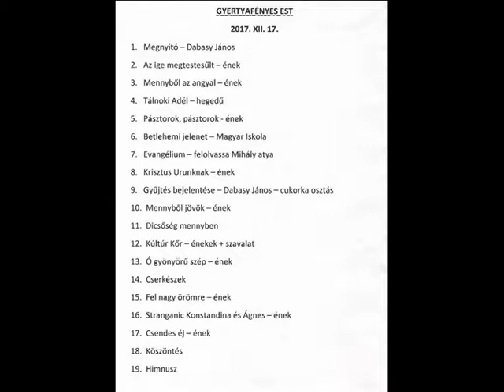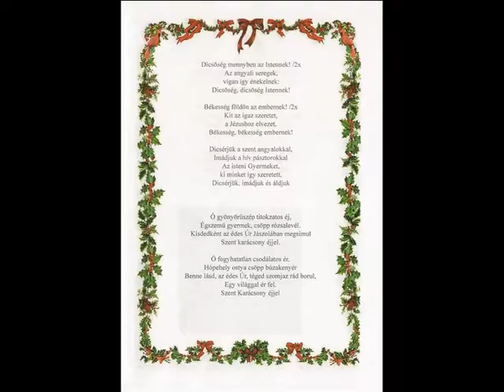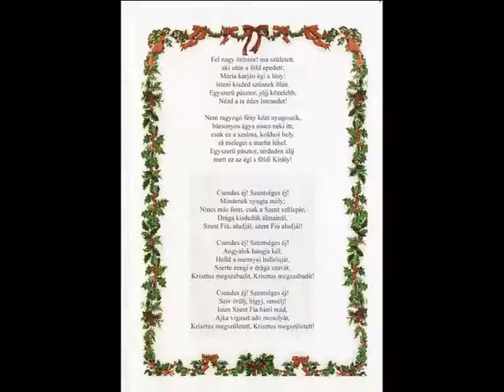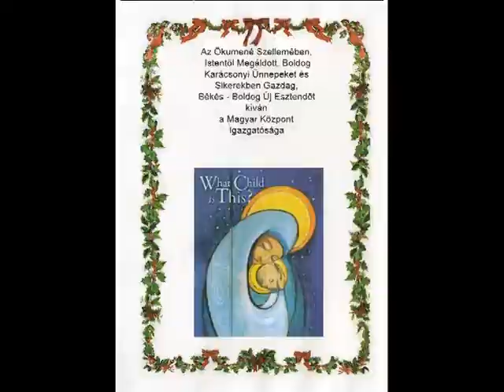Gyertyafényes Est Magyar Központ 2017